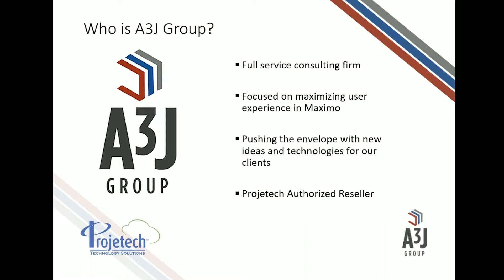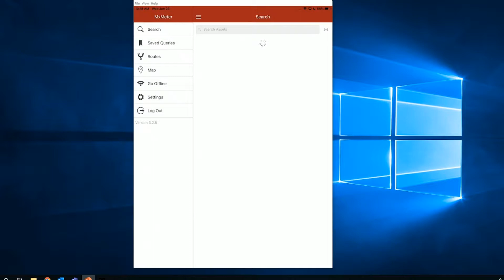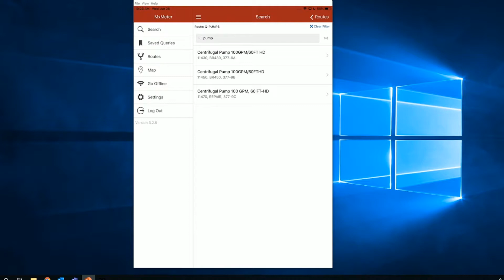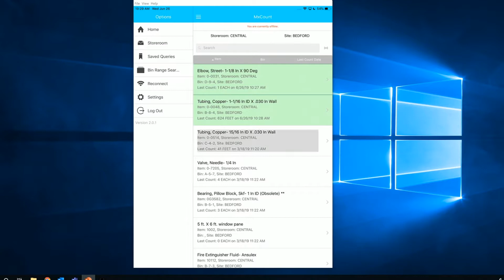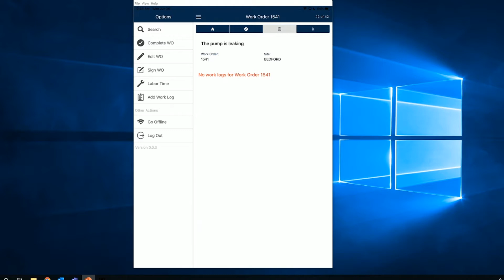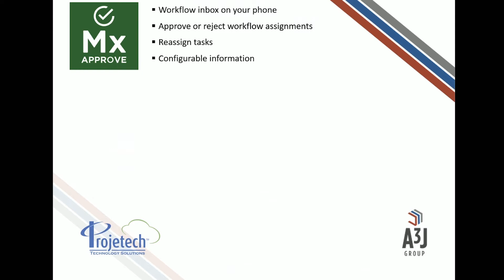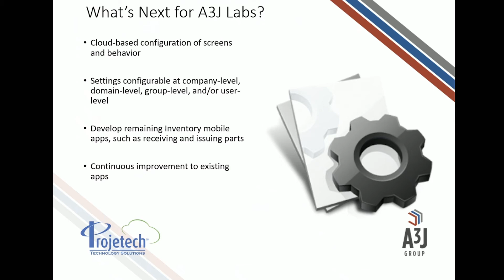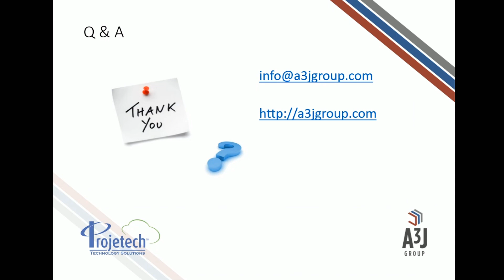Download & Go: Simple Mobile Solutions for Maximo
A recording of A3J Group's latest webinar with Projetech with a focus on our mobile solutions. To see information on all of our mobile solutions, visit our